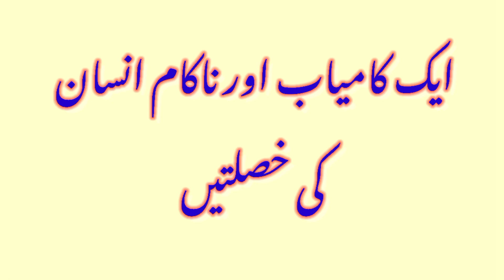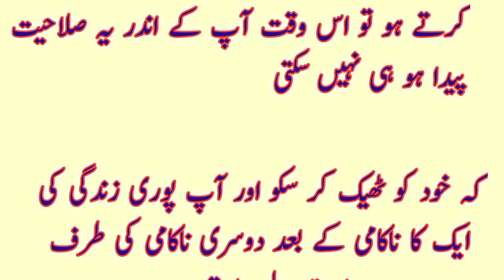Kamyab aur Nakaam Insan ki Khasltain